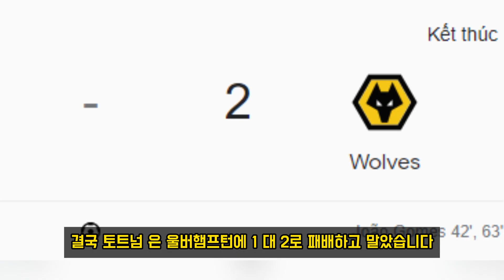손흥민에게 바로 사과해!' 포스테코글루 감독의 이강인에 대한 냉정한 경고, 토트넘 내부 긴장 고조